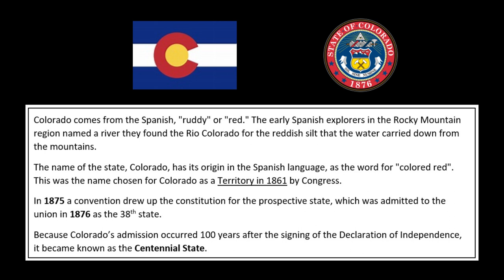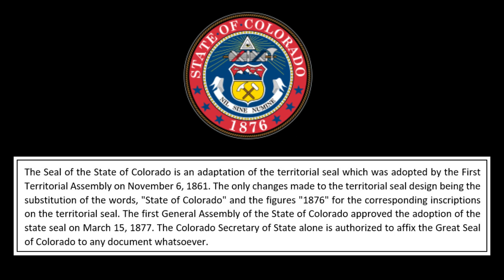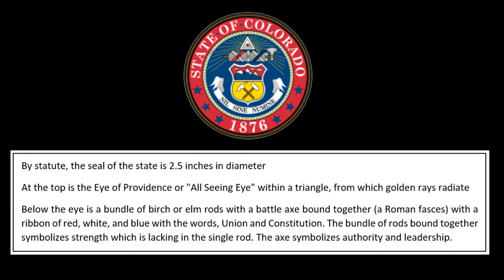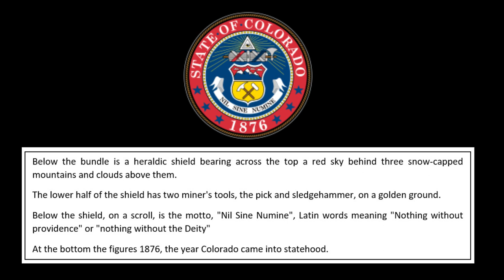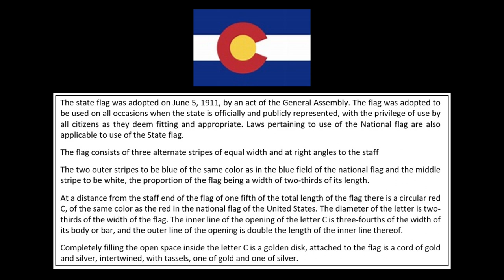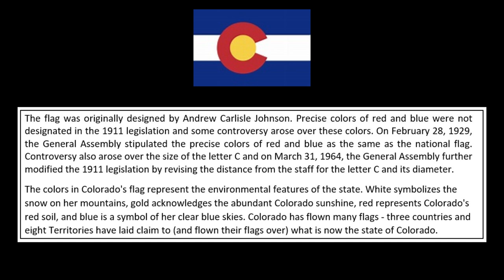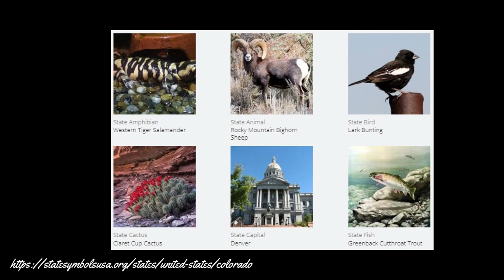Grizzly Patriots of CO: Colorado fun facts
A quick review of some fun Colorado facts regarding the Colorado State Seal, the Colorado Flag, and a quick summary of what items have been named to represent Colorado.  A fun light hearted topic to build upon the foundation of what Colorado is about before we dive into specific issues affecting Colorado is episodes to come.  Please be patient as I obtain equipment for the video production studio area.  We'll dig into Colorado issues soon after we build a solid foundation of what Colorado is about and how Colorado legislation works.